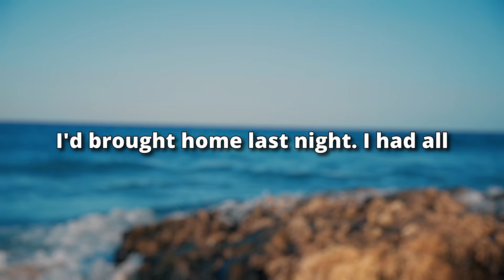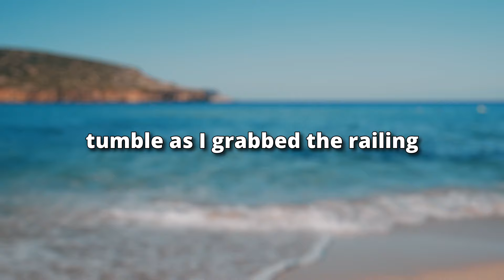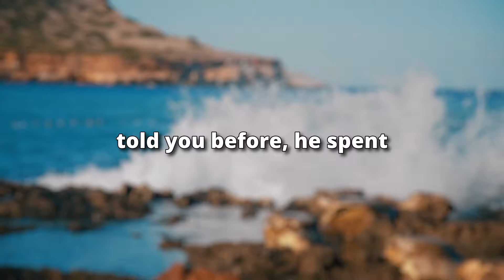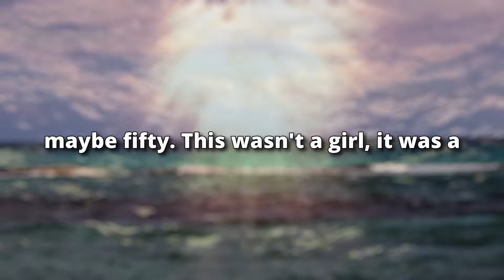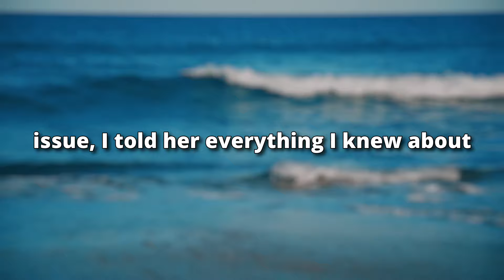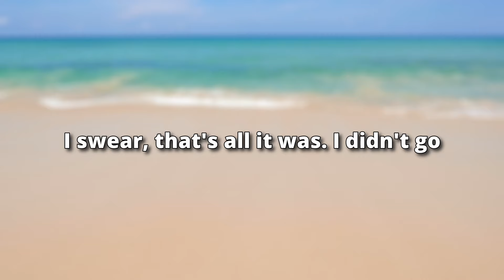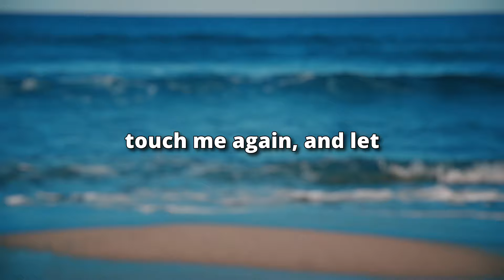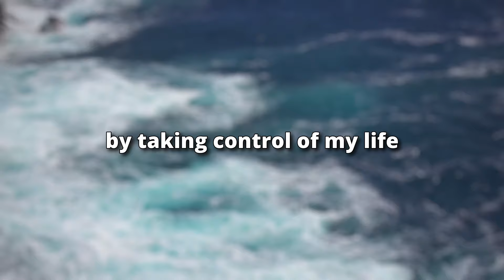I Discovered My Wife Was CHEATING After Finding Letters From Her LOVER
Presenting Today's Narrative: I Discovered My Wife Was CHEATING After Finding Letters From Her LOVER